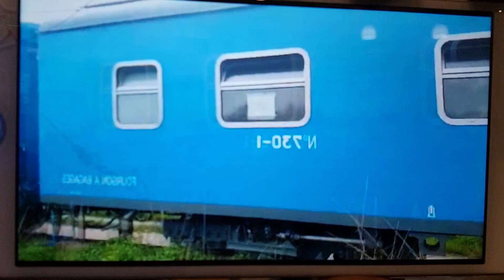09/01/21 URGENT FELIX TSHISEKEDI A PRIT UNE GRAVE DECISION CONTRE LA FAMILLE KABILA.